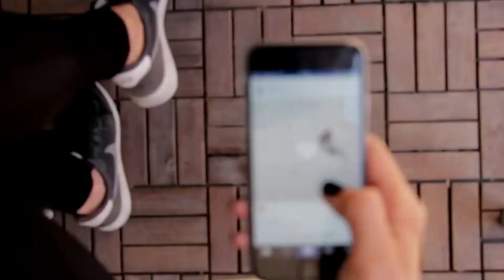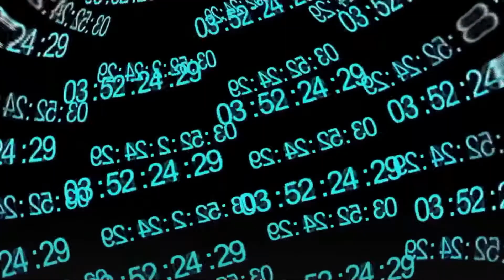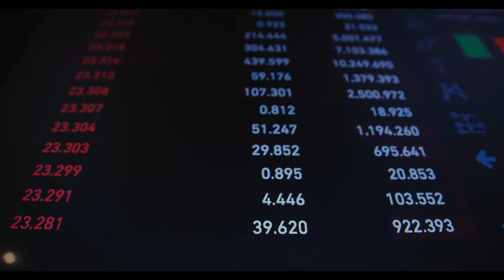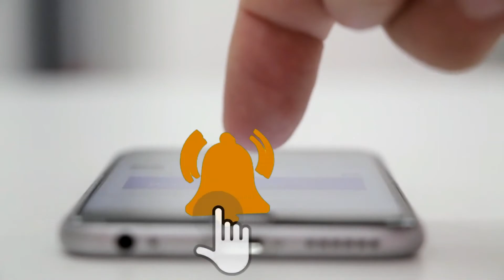Top 10 Most Technology Countries in The World 2021 | Amazing Top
According to the benefits of innovation and technology, every region of the world wants to increase their advanced skills and technological department because with the help of this they resist, fight, or survive from their enemies of all kinds.

Japan
South Korea
Canada
China
Germany
United States
Finland
France
Russia
United Kingdom